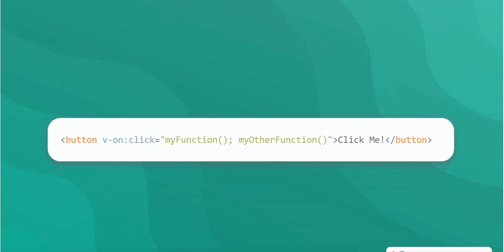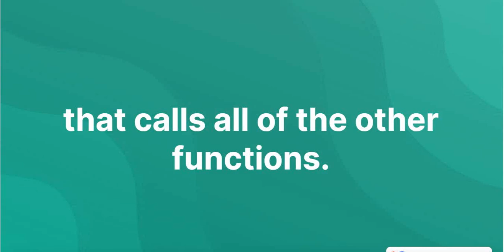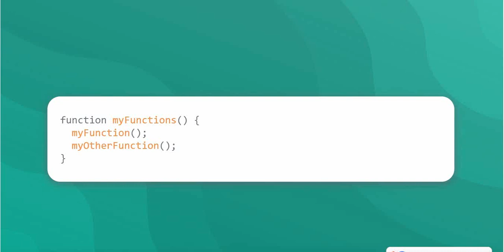How to call multiple functions with click in vue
There are two ways to call multiple functions with @click in Vue js:

Using the v-on directive: You can use the v-on directive to listen for multiple events and call multiple functions when they are triggered. For example, the following code will call the function1() and function2() functions when the button is clicked:

Using the methods object: You can define multiple methods in the methods object of your Vue component and then call them using the this.$refs property. For example, the following code defines two methods, function1() and function2(), and then calls them using the this.$refs.button property when the button is clicked:

Which method you use to call multiple functions with @click in Vue 3 depends on your specific needs. If you need to call the functions in a specific order, you should use the v-on directive. If you need to call the functions from within a Vue component, you should use the methods object.

Vue Js Call Multiple Function onclick event
Using @click to Invoke Multiple Functions in Vue: A Guide
call multiple functions onclick vue
How do I use multiple methods on a button onclick?
how to call multiple functions with @click in vue 3
how to call multiple functions with @click in vue 2
Investigating Multiple Event Listeners in Vue.js